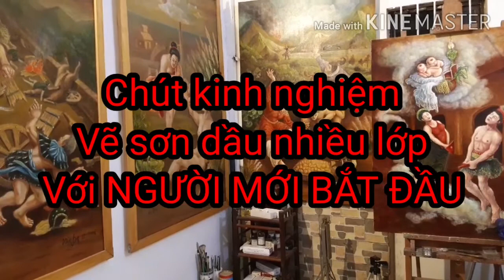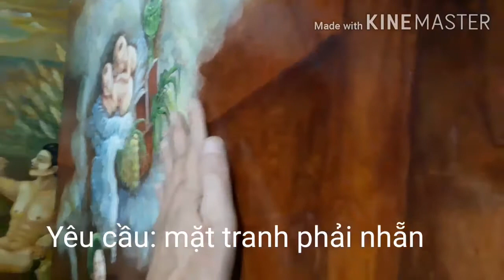Kinh nghiệm vẽ sơn dầu nhiều lớp với người mới bắt đầu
Kinh nghiệm vẽ sơn dầu nhiều lớp cho người mới bắt đầu.

video này tôi muốn chia sẻ chút ít kinh nghiệm với người yêu thích tranh sơn dầu vẽ nhiều lớp. Phương pháp này người mới nhập môn hiểu về tính chất của màu trong, màu bán trong (hay là màu bán đục), và màu đục, bởi điều đó rất quan trọng trong phương pháp vẽ nhiều lớp, phong cách của các bậc thầy vẽ sơn dầu cổ điển. Những kỹ thuật vẽ nhiều lớp được đúc kết hàng trăm năm mà chúng ta cần kế thừa và học hỏi.